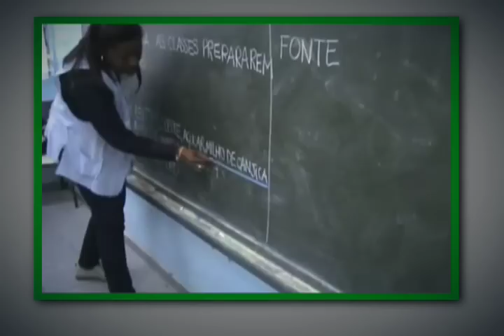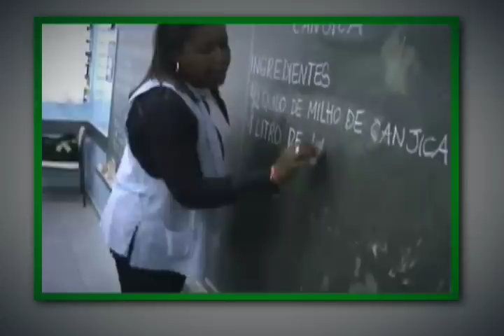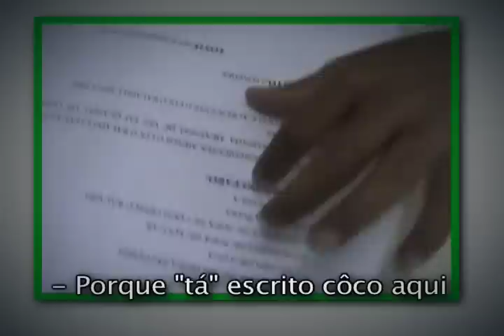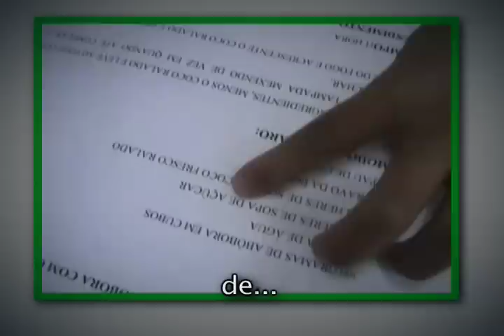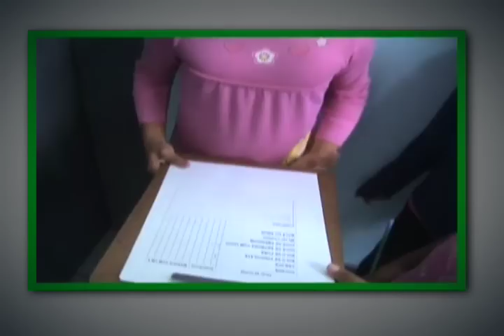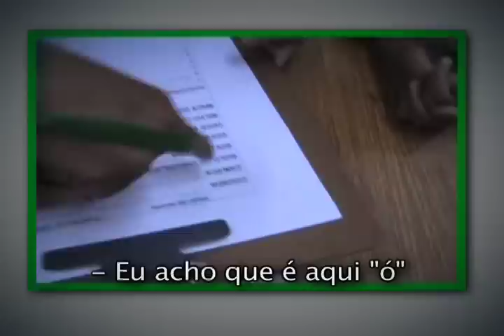Receitas Juninas - Parte 2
Conheça o projeto "Pé-de-moleque, canjica e outras receitas juninas", de aprendizagem de leitura e escrita, realizado pela professora Ângela e pelos alunos do 2º ano - Ciclo I da EE Profa Josefina Maria Barbosa.